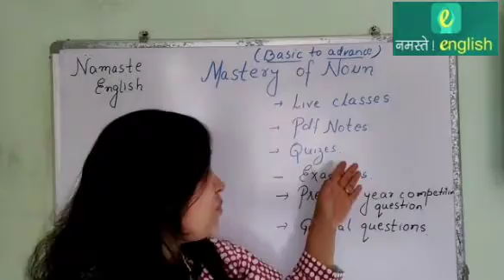Promo Video 1 on Mastery Course on Noun - From Basic Advance level by Prerna Ma'am.